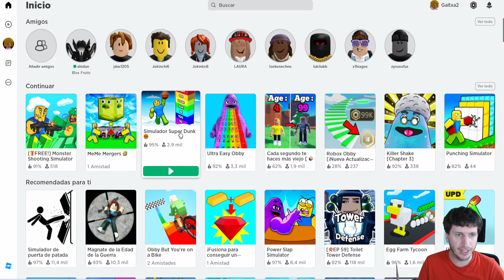Cómo utilizar el micrófono en los juegos de Roblox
¿Quieres comunicarte con tus amigos en Roblox utilizando el micrófono? En este video, te mostraremos cómo utilizar el micrófono en Roblox paso a paso. Aprende a configurar y usar tu micrófono para chatear en tiempo real con otros jugadores, formar equipos y coordinar estrategias en tus juegos favoritos de Roblox. ¡No te pierdas este tutorial!